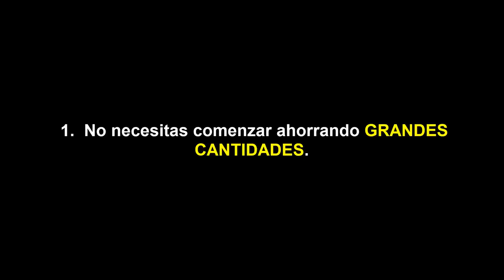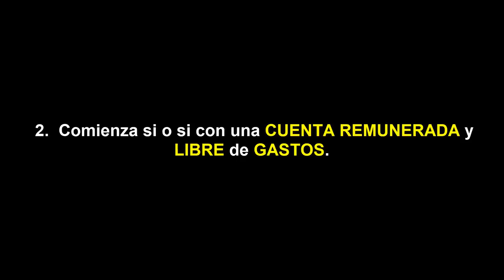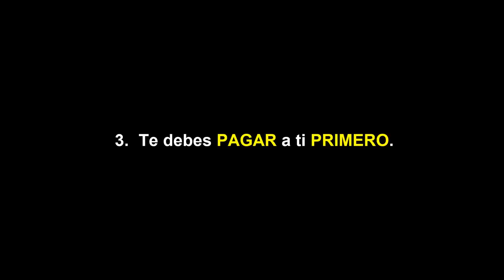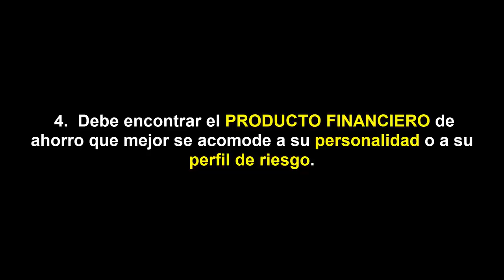✅😉Como AHORRAR si Ganas POCO DINERO 👉💰No Importa Cual sea Tu SALARIO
▼ABRIR▼ Como AHORRAR DINERO RÁPIDO con 4 métodos y como AHORRAR si ganas POCO DINERO.

Con este vídeo aprenderás:

1.  Como AHORRAR si ganas el salario mínimo.
2.  Como determinar la meta de ahorro.
3.  Que hacer si tienes pocos ingresos.
4.  Cuales son los pasos para ahorrar.
5.  Que hacer si tienes un SALARIO BAJO.

En muchas ocasiones ya hemos comentado que AHORRAR es el comienzo de cualquier cualquier carrera SOLIDA FINANCIERAMENTE.  AHORRAR es el principio de todo no solo por el hecho mismo de ACUMULAR DINERO y ACUMULAR CAPITAL sino también, y no menos importante, porque permite desarrollar la DISCIPLINA, la CONSTANCIA y la paciencia en nuestro carácter, todas ellas como parte de la receta básica del ÉXITO en los NEGOCIOS, las INVERSIONES y en la vida misma.

Muchos encontraran el simple hecho de AHORRAR como algo poco divertido y como un camino LENTO hacia la prosperidad financiera, y este paradigma o esta mala reputación que tiene el AHORRO se debe a la aparición de charlatanes, vendedores de humo y 'vendemotos' que ofrecen la idea de un camino rápido y lleno de atajos hacia el éxito, y como la mayoría de la gente quiere un camino rápido, sin esfuerzo y que le ofrezca recompensas inmediatas, entonces esos son el tipo de consejos que aceptan.  El hecho es que las naciones más prosperas del mundo han comenzado su camino de prosperidad con una disciplina inquebrantable de ahorro (Ej. los países del sudeste asiático incluyendo a Japón).  Así mismo muchas de las historias de éxito empresarial y profesional han comenzado desarrollando el simple habito de ahorrar.  Si usted quiere tener éxito financiero tendrá que copiar lo que muchos han hecho para lograrlo, tendrá que copiarlo todo, incluso lo que no le gusta o lo que le da pereza hacer.

En el siguiente vídeo explico cómo AHORRAR DINERO con 4 MÉTODOS, Como AHORRAR si tengo POCO DINERO y Como AHORRAR incluso si gano el salario mínimo.

Seminario COMO INVERTIR EN BOLSA PARA NO EXPERTOS PRESENCIAL en Barcelona el próximo 14 de Octubre para solo 20 personas.  Sugerimos reservar inmediatamente su plaza porque seguro se agotaran pronto.  Mas detalles

// CONECTA CONMIGO //

Vídeos imprescindibles